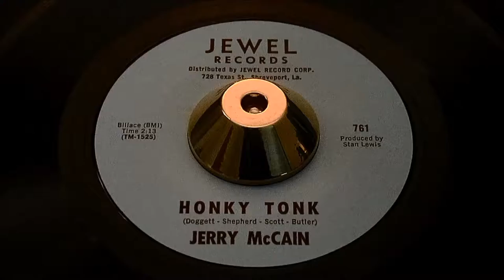Jerry Mccain - Honky Tonk - Jewel: 761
/ Sugar Baby
Jewel: 761

Mccain, Jerry
Jewel: 761

Artist
Mccain, Jerry
Label
Jewel: 761
Format
45
A side
Honky Tonk
B side
Sugar Baby
Year
66

Pyramid 11